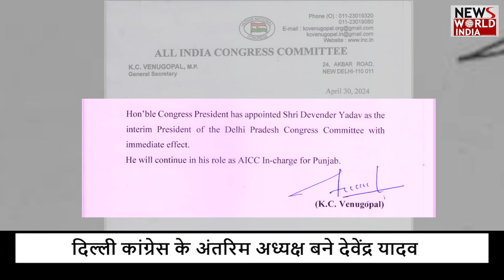अब दिल्ली कांग्रेस की कमान देवेन्द्र के हाथ | DELHI | CONGRESS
The political temperature has reached high in Delhi, where AAP chief Arvind Kejriwal is in jail, while there is discord in Congress regarding the ticket.
The condition of Delhi Congress is like one pomegranate and a hundred sick people, sometimes Sandeep Dixit and sometimes others get angry, some call Kanhaiya Kumar an outsider and some are not happy with Udit Raj.